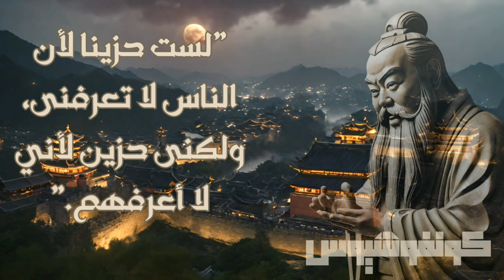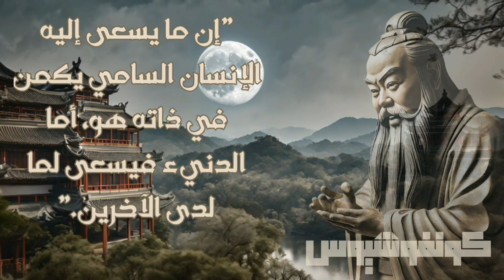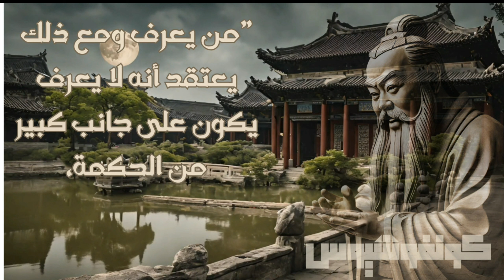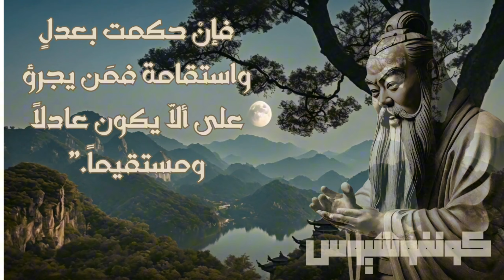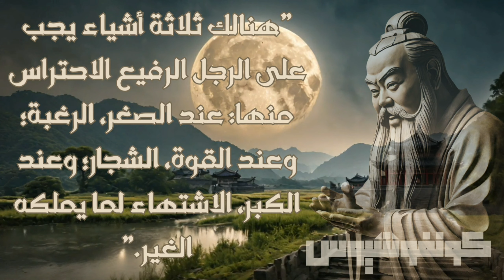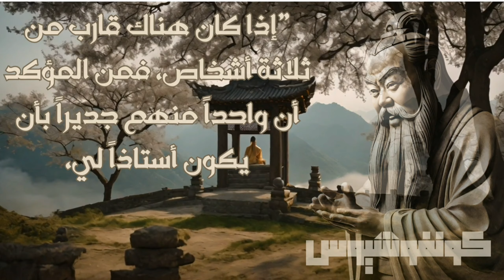اقوال وحكم اشهر الفلاسفة والحكماء|كونفوشيوس يكشف عن أهم دروس الحياة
هذا الفيديو يقدم لك مجموعة من اقوال وحكم اشهر  الفلاسفة والحكماء  من حكم كونفوشيوس، مستعرضًا فلسفته العميقة والحكم التي تركز على قيم الأخلاق، الحكمة، والتوازن. يقدم لك الفيديو فهمًا أعمق لتعاليم كونفوشيوس وكيف يمكن تطبيقها في حياتنا لتحقيق التطور الشخصي والازدهار الاجتماعي.